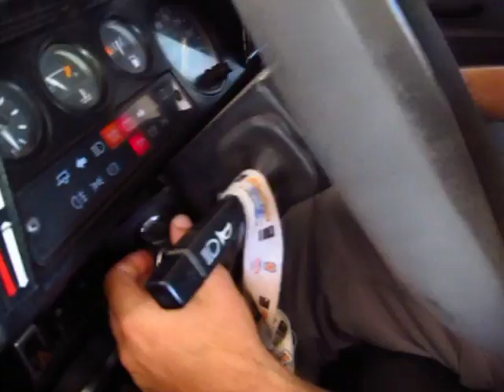Renault 11 - Como solucionar problema electrico inexistente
Después de una reparación, donde han tenido que sacar el motor completo, han surgido unos problemas eléctricos que no me solucionan. Me explico:
Con el contacto puesto al dar las luces de cruce se activa el limpiaparabrisas. Sin el contacto no se activa el limpiaparabrisas. Al accionar el intermitente de la derecha también se activa el limpiaparabrisas. Al dar las luces de cruce se encienden mínimamente las largas. El sensor de temperatura del cuadro no funciona.
Este es más o menos el resumen del acertijo. Antes de la reparación funcionaba todo perfectamente, por lo que descarto un fallo del mando de luces como me indican y creo que se puede tratar de un corto, pero dónde.
Gracias por la ayuda.

Avatar
Experto
Hola: Te falla la masa del faro derecho.
Supongo que tenga cuatro faros. El soporte de los faros tiene un tornillo accesible desde afuera, y hacia el centro, de llave 10 mm. Si no se ha quitado el faro, apriétalo o sigue la masa hasta la clema de conexión del faro y remuévela.
Si sigue fallando me lo dices.
Saludos de rverdial.